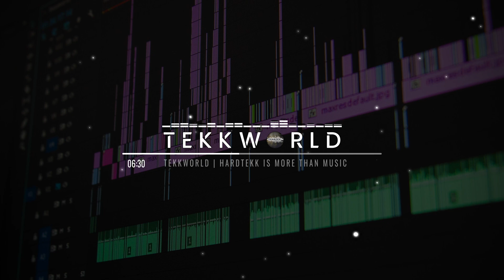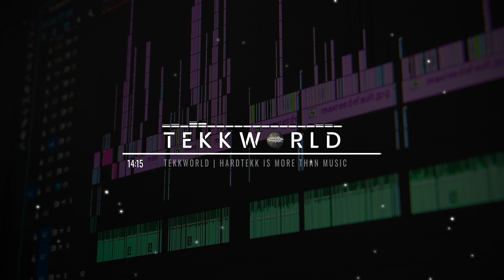SHOTZz - 666 hours in hell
► ]Pool053][TeKKWorld[ ◄

►Zertekkt Recordz◄

►DKC_Pictures ◄